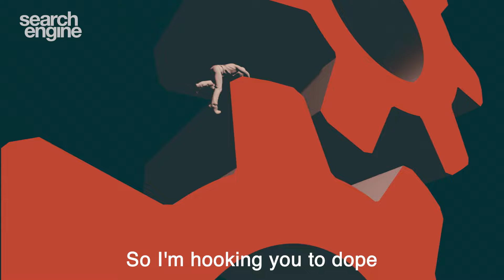Why are drug dealers putting fentanyl in everything? (Part 2)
We speak to Luis, a former fentanyl dealer and user who tells us why a dealer might want to put fentanyl in less lethal drugs. Luis also tells us how he learned the rules of dealing, and how the rules changed over his multi-decade career.